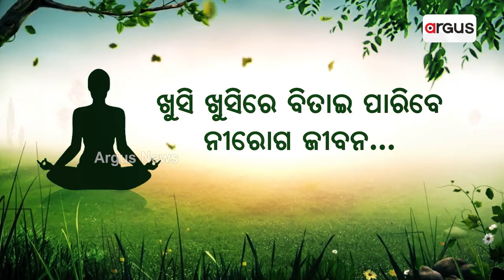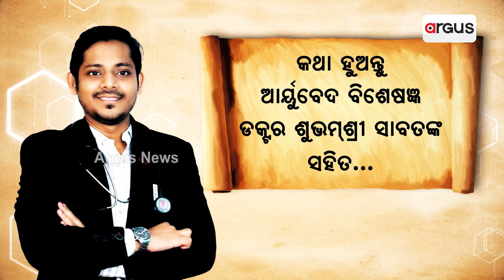Nisha Maharana | ନିଶା ମହାରଣା କ’ଣ ତୋ ମା’ପେଟର ଭଉଣୀ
ନିଶା ମହାରଣା ପାର୍ଟ phonecall ୱାନ
ନିଶା ମହାରଣା କ’ଣ ତୋ ମା’ପେଟର ଭଉଣୀ
ନିଶା ପାଇଁ କାହିଁକି ଏମିତି ହଉଛୁ
ଛାଟି ପିଟି ହେଲେ କି ଲାଭ
ଏ ଅଡିଓରେ ନିଶା ମହାରଣାଙ୍କ ଏକ୍ସ ବୟଫ୍ରେଣ୍ଡ ଅଛନ୍ତି ବୋଲି କଥା ହେଉଥିବା ମହିଳାଙ୍କ  ଦାବି। ସେ କହିବା କଥା ଏ ବ୍ୟକ୍ତି ନିଜକୁ ନିଶାଙ୍କ ଭାଇ ବୋଲି ପରିଚୟ ଦେଇ ତାଙ୍କ ସହ ସମ୍ପର୍କ ରଖିଛନ୍ତି।